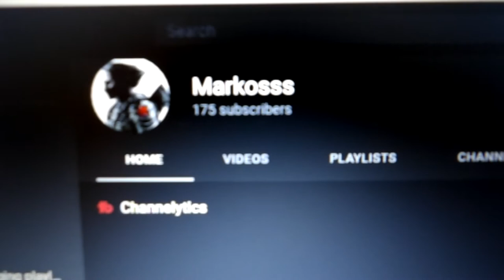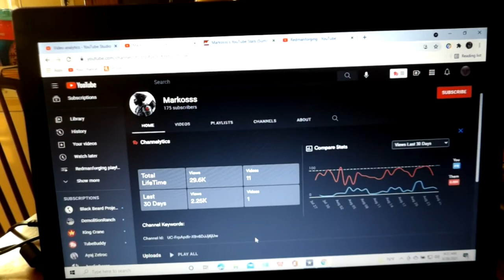HAWAIIAN ISLAND BRASS KNUCKLE | BRASS KNUCKLES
ANCIENT SHARK TOOTH KNUCKLES I MADE SEEING THEM IN A MAGAZINE. THESE ANCIENT           SHARK TOOTH KNUCKLES  ARE ORIGINALLY FROM THE HAWAIIAN ISLAND WAY BACK 100'S AND 100'S OF YEARS. THESE HERE ANCIENT SHARK TOOTH KNUCKLES WERE MADE FOR THE HAWAIIAN TRIBES TO DEFEND THEMSELVES AGAINST OTHER TRIBES ON THE NEIGHBORING ISLANDS AND ANY OTHER PEOPLE THAT CAME TO FIGHT OR TAKE WHAT THEY HAD. THESE ANCIENT SHARK TOOTH KNUCKLE. MODERN KNUCKLES ARE MORE KNOWN AS BRASS KNUCKLES AND CAN BE JUST AS DANGEROUS SO I DO THINK THAT THE ANCIENT HAWAIIAN KNEW WHAT THEY WERE MAKING. PLEASE ENJOY MY VIDEO AND THANKS FOR CHECKING IN.